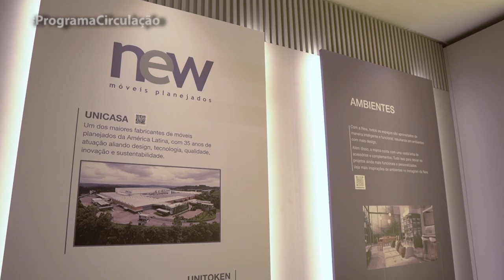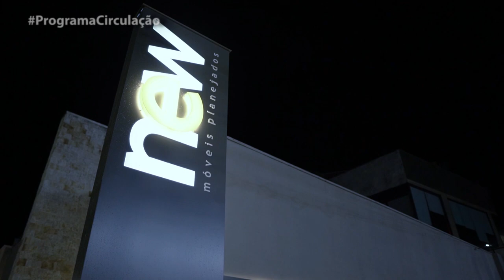Inauguração da New Móveis Planejados em Mogi das Cruzes/SP